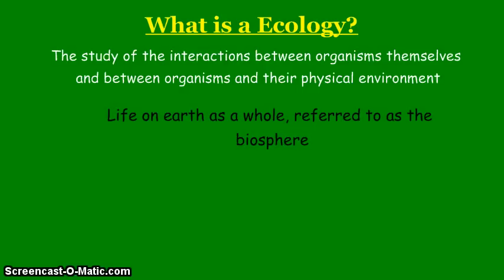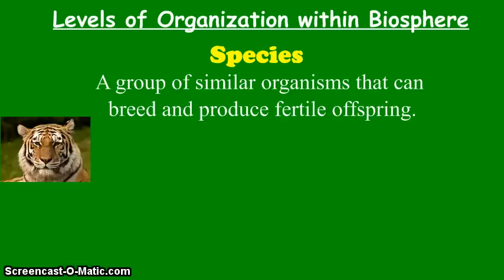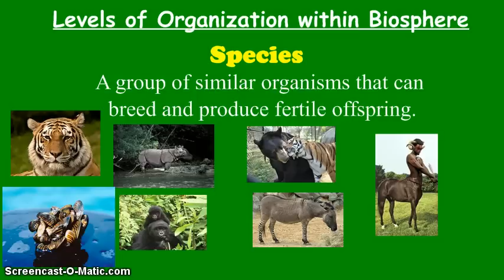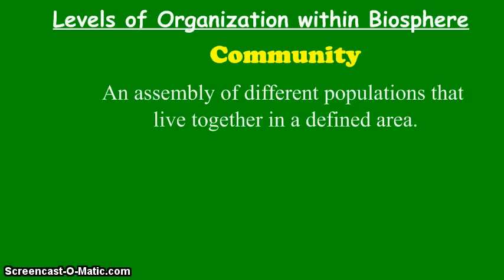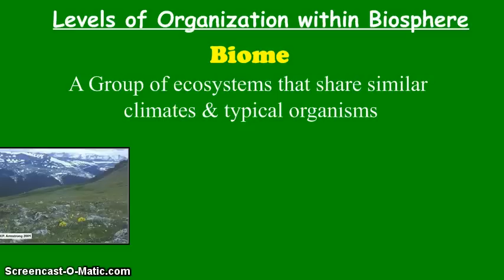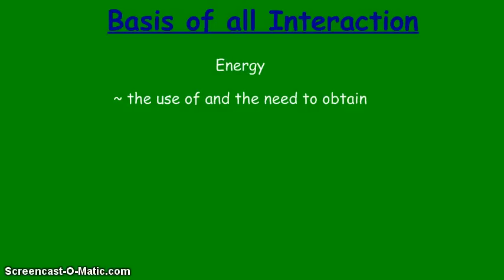Intro to Ecology Levels of Org